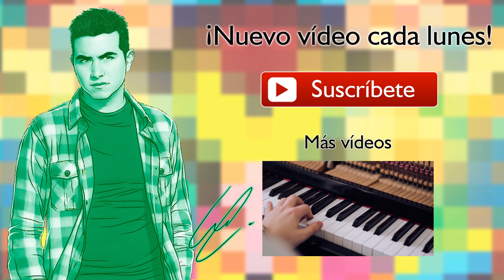Mirror's Edge | Piano Cover | El Beso del Escorpión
Todos los lunes a las 20:00 hay una nueva versión de piano como esta.

Aquí tenéis le homenaje que Maese hace del videojuego de EA games Mirror's Edge, del que precisamente hoy conoceremos detalles de su secuela a lo largo del presente E3 de L.A. Un videojuego que supuso una de las propuestas más originales y mejor resueltas técnicamente de los últimos años. No olvidéis darle a "me gusta" su como nosotros os habéis disfrutado alguna vez de este genial videojuego, y a los que no, solamente nos queda recomendároslo!!! :D

Leo TODOS los comentarios, así que no dejéis de escribirme! Siempre intento contestar a todos y, desde luego, siempre me encanta leer vuestras propuesta. Así que ya sabes, si quieres que versione alguna canción en especial al piano. Escríbelo! :)

Aunque pueda parecer que me llamo César, en realidad todos me apodan Maese. Soy compositor de profesión y pianista-fundador de El Beso del Escorpión. Además de estos vídeos, en el canal hacemos un montón de música que no tiene desperdicio.

Somos músicos y nos importan las canciones
Trabajamos con el corazón para que las nuestras sean tu mejor compañía.